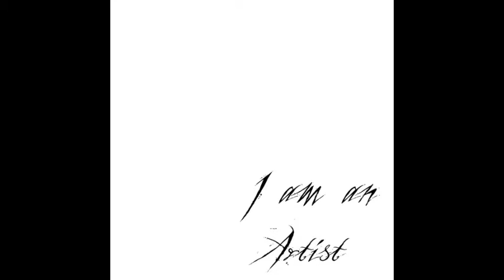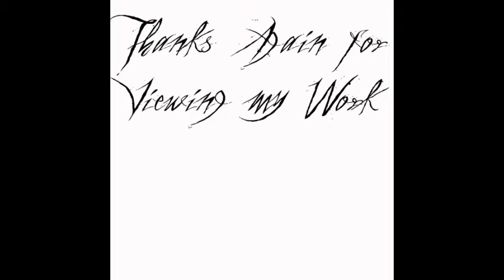ART BY KEVIN - various paintings and creations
this video showcases my artwork in a slide show. if you are interested in contacting me or seeing more work, please visit me on myspace